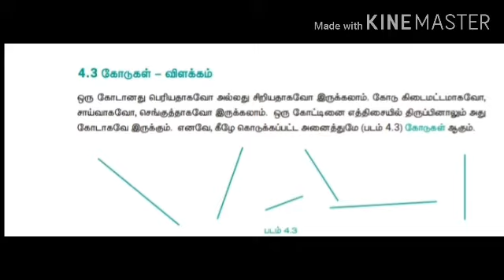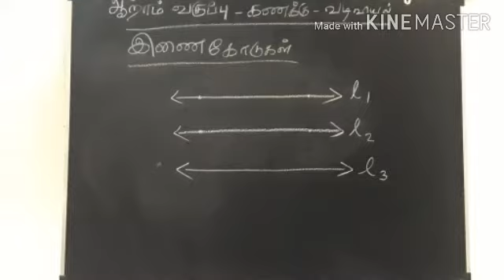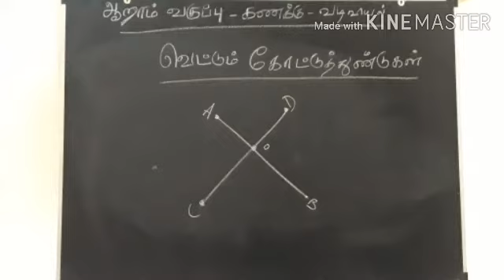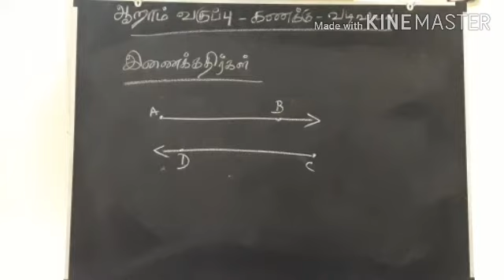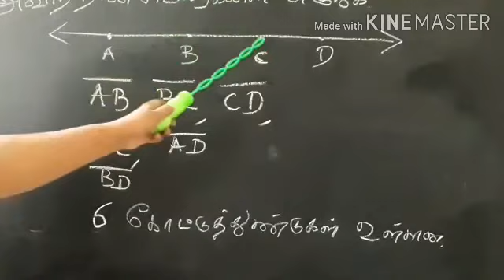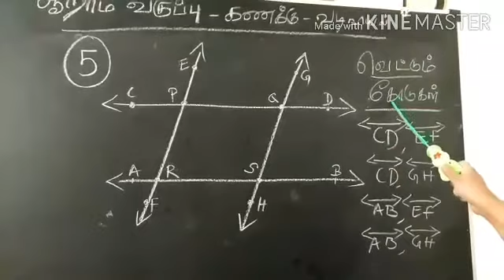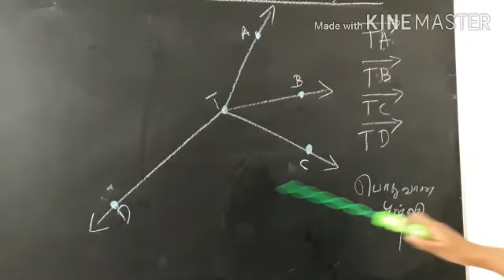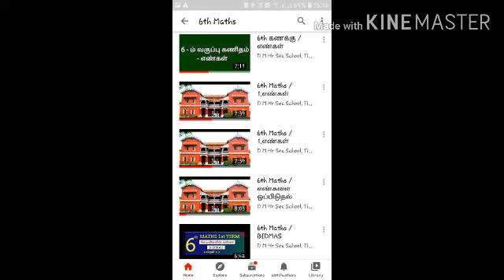6th Maths / கணக்கு /வடிவியல் / கோடுகள்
6th Maths / கணக்கு /வடிவியல் / கோடுகள்